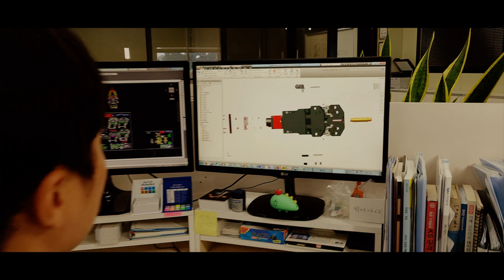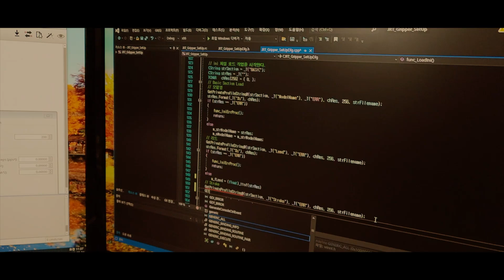[2024 로보월드] ㈜ 주강로보테크 홍보영상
📌 2024 로보월드 참여기업 ㈜ 주강로보테크 사전홍보 영상 공개

[ 2024 로보월드 개요 ]
□ 행사개요
 o 행사명 : 2024 로보월드 (ROBOT WORLD 2024)
 o 기간 : 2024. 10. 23(수) ~ 10. 26(토), 4일간
 o 장소 : 킨텍스 1전시장 1~3홀 (32,157㎡)
 o 주최 : 산업통상자원부
 o 주관 : 한국로봇산업협회, 한국로봇산업진흥원, 제어로봇시스템학회
 o 동시개최 전시회 : 국제모션컨트롤산업전, 한국국제건설기계전